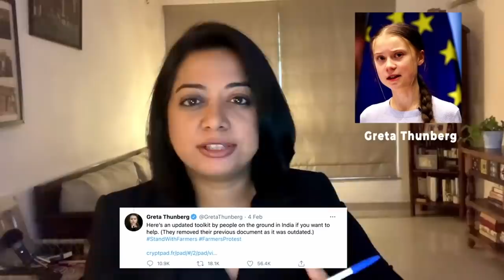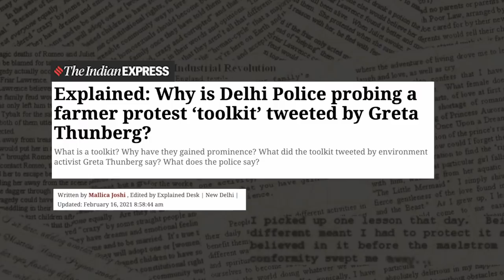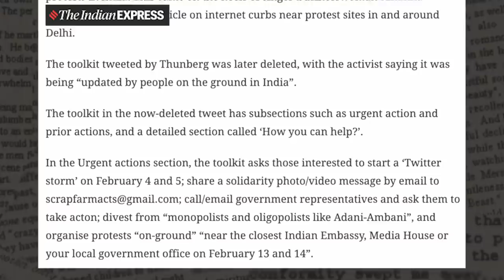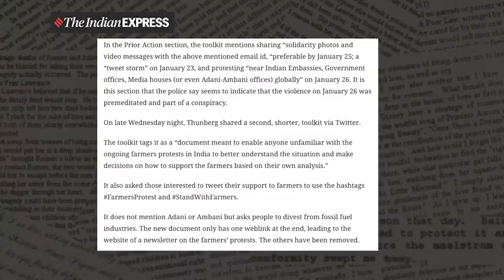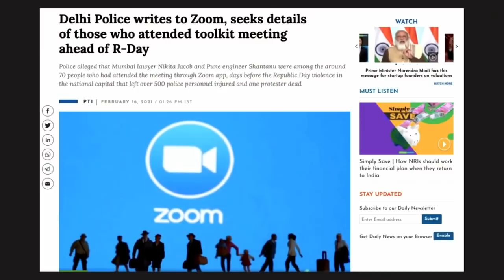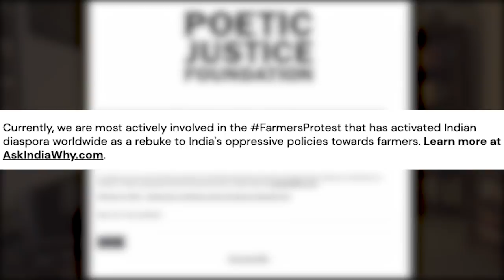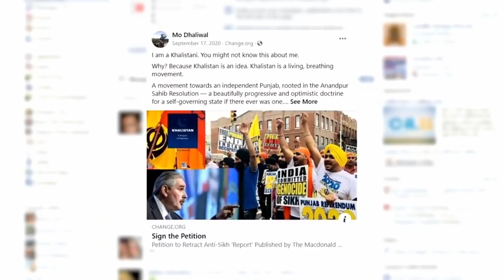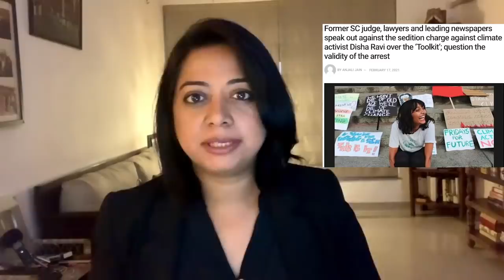Disha Ravi Toolkit Case Explained | Faye D'Souza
22-year-old Disha Ravi was arrested from Bengaluru by Delhi Police for reportedly sharing and spreading the toolkit posted by Greta Thunberg.  She has been charged with sedition, criminal conspiracy and promoting hatred. The police claim that she was involved in sharing the “toolkit” related to the farmers’ protest on social media.

There have been a series of events that have followed the arrest and in this explainer video, I try to cover the following topics:

1. What is a tool kit ?
2. What was in this particular tool kit?
3. What have the police said about their investigations so far?
4. What is the connection with advocate activist Nikita Jacob and activist Shantanu Muluk?
5. Who is Mo Dhaliwal and what is the relation with Poetic Justice Foundation?
6. What is the pro-Khalistani angle in the entire case?
7. What issues have been pointed out by senior advocates in the police case?

6:30PM Live Stream: Amitha Balachandra